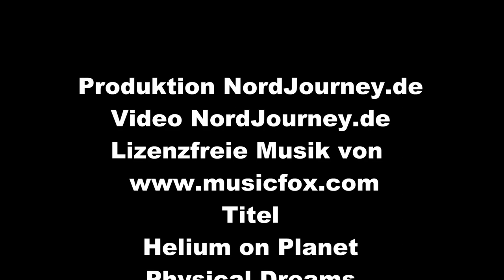Durch die Salzwiesen zwischen Kalifornien und Wendtorf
Lizenzfreie Musik von / Titel Helium on Planet, Physical Dreams

Die Vielfalt der Natur lässt sich in der Probstei rund um Schönberg beim Radfahren, Walken oder beim Spazierengehen erfahren. Die reizvolle Umgebung Schönbergs zeigt, welche seltenen und besonders schützenswerten Tiere und Pflanzen hier ihren Lebensraum gefunden haben. Auch jenseits des Strandes.

Durch die ehemaligen Salzwiesen, die im Frühsommer von leuchtend gelben Rapsfeldern umgeben sind, führen kilometerlange befestigte und gut beschilderte Rad- und Wanderwege. Diese führen durch die oft noch fast "unberührte" Natur - direkt und auch kreuz und quer - zu den einzelnen Besonderheiten und Strandabschnitten.